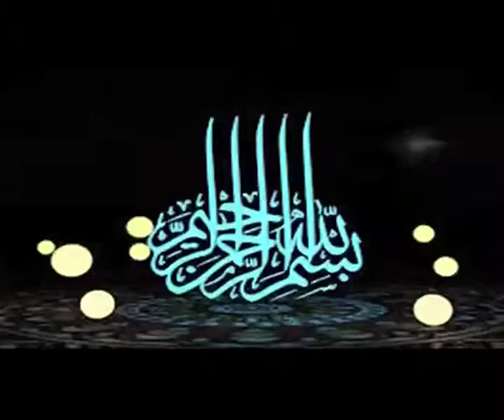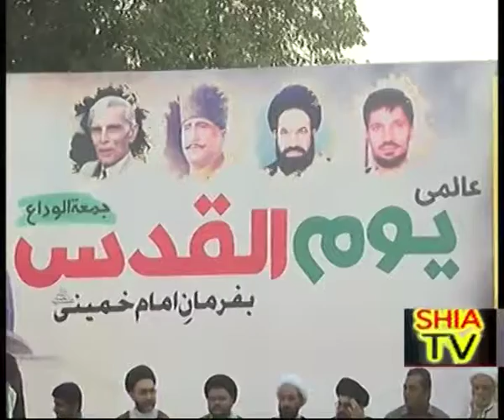Youm ul Quds Rally Karachi